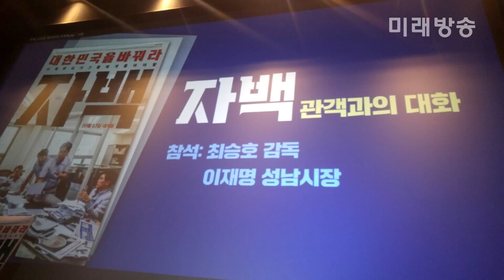[미래방송] 이재명 성남시장, 대선주자 빅2 지지율...바로 이것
새누리 박근혜 투표한 부모님을 모시고...  영화 "자백" 시사회 참석한 주부의 질문